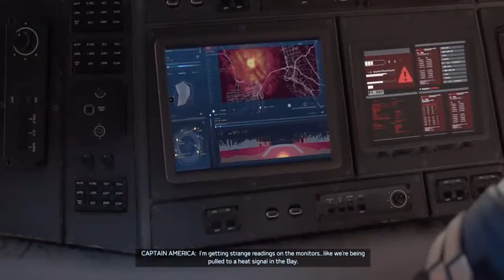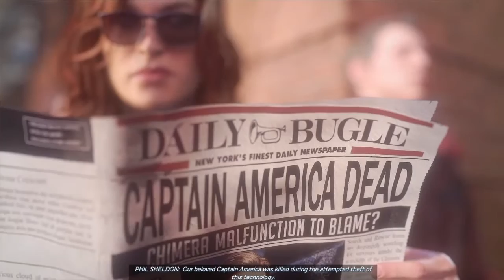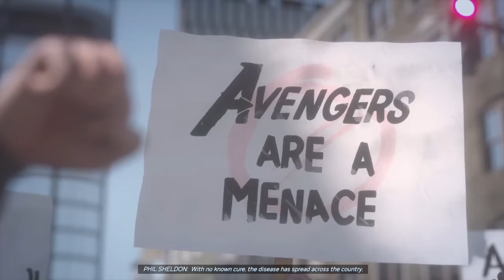MARVEL'S AVENGERS BETA Gameplay Walkthrough Part 1 - A-DAY (PS4)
The game features an online co-op mode, allowing players to assemble a team of heroes of their own. The initial playable characters include Steve Rogers / Captain America, Tony Stark / Iron Man, Bruce Banner / Hulk, Thor, Natasha Romanova / Black Widow, and Kamala Khan / Ms. Marvel, with more becoming available to players post-launch.

Marvel's Avengers is a third-person, action-adventure game that combines an original, cinematic story with single-player and co-operative gameplay. The game can be played offline as a single-player experience or online with up to four people during certain aspects of the game. The game will feature customization options including abilities and costumes, which can be upgraded using a skill tree. Costumes have been sourced from "all corners of the Marvel universe" and can be earned in-game or bought separately as DLC. Players will also be able to receive free updates containing new regions and characters.

Characters
Marvel's Avengers features a large roster of characters drawn from the Marvel Universe, consisting primarily of the title team members and other superheroes. The initial playable characters include Steve Rogers / Captain America (Jeff Schine), Tony Stark / Iron Man (Nolan North), Bruce Banner / Hulk (Troy Baker / Darin De Paul), Thor (Travis Willingham), Natasha Romanova / Black Widow (Laura Bailey), and Kamala Khan / Ms. Marvel (Sandra Saad). Following the game's initial release, more characters will be made available for free to players, including Clint Barton / Hawkeye, and Peter Parker / Spider-Man, the latter of whom is exclusive to the PlayStation 4 and 5 versions. Crystal Dynamics studio head Scot Amos stated the exclusivity of Spider-Man came from Marvel and Sony's existing partnership, and clarified that this was the only character to be console-exclusive.

The game's supporting characters include Hank Pym, Nick Fury, Maria Hill and Dum Dum Dugan. During the game, the heroes come into conflict with several supervillains; among them are George Tarleton / M.O.D.O.K., Emil Blonsky / Abomination, and Tony Masters / Taskmaster.

Plot
The story begins on A-Day, where five of the founding members of the Avengers — Captain America, Iron Man, Thor, Black Widow and the Hulk — are celebrating the unveiling of a second headquarters in San Francisco, including the reveal of their own Helicarrier, the Chimera, powered by a Terrigen Crystal. The ceremony soon goes awry when a terrorist attack led by Taskmaster results in the Golden Gate Bridge and most of the city being destroyed, as well as the apparent death of Captain America. In addition, the destruction of the Terrigen Crystal has caused the spread of Terrigen Mist, which turns countless regular people into superpowered beings known as Inhumans. Blamed for the tragedy, the Avengers disband.

Five years later, the rebuilt San Francisco is now under the control of a science-based organization called A.I.M. led by George Tarleton, and superheroes—including those who were members of the Avengers—are outlawed. With the world in peril once more, Pakistani American teenager and Inhuman Kamala Khan uncovers both her new superpowers and a shocking conspiracy regarding A.I.M. She embarks on a quest to reassemble Earth's Mightiest Heroes, avenge Captain America's death, and uncover the true culprit behind the A-Day incident.